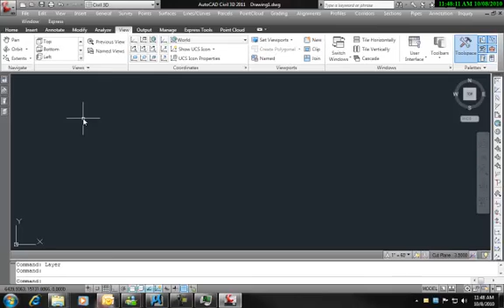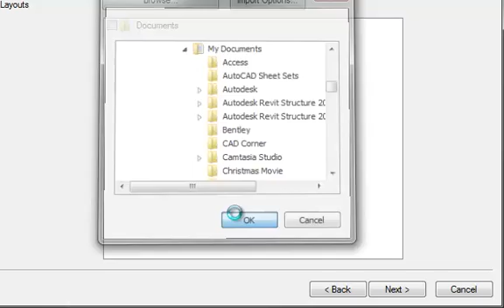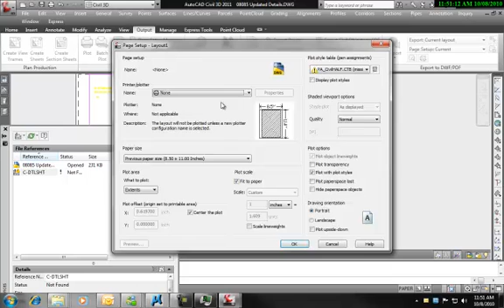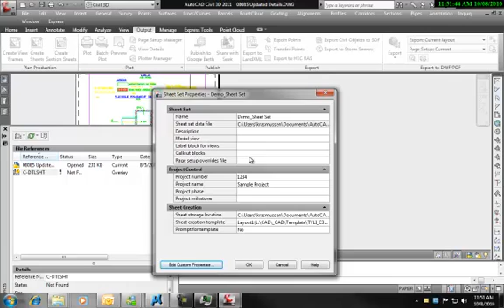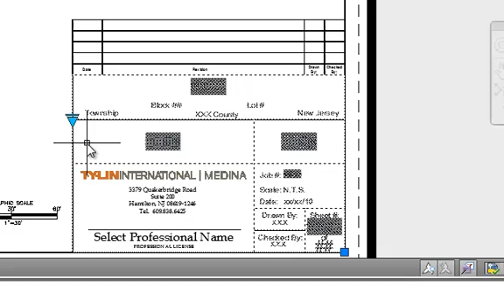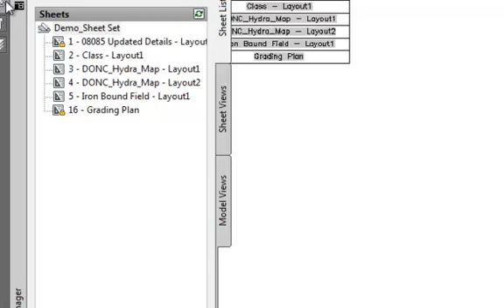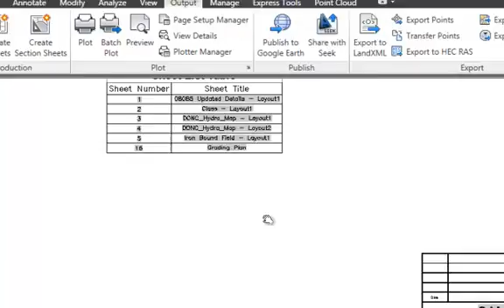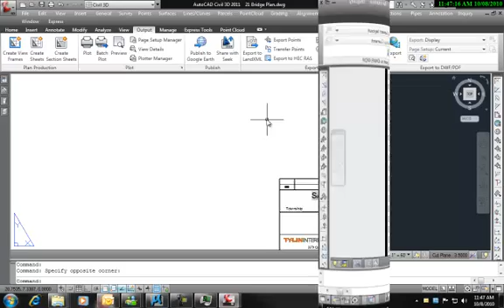AutoCAD Sheet Sets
Shows how to use the AutoCAD Sheet Set